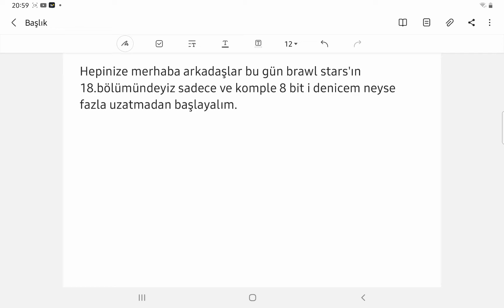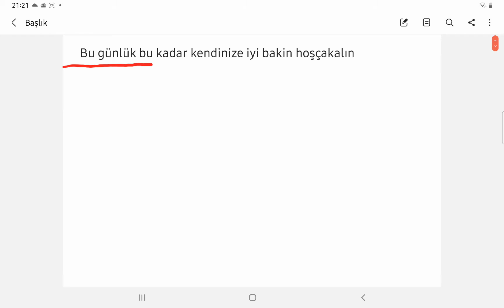Brawl stars 16.bölüm 8 bit i her modda denedim.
brawl stars indirme linki aşşağıda

brawl stars kutu açılımı,
100 h brawl stars,
standard h brawl stars,
k h brawl stars,
24h brawl stars,
50k brawl stars
kairostime lady k brawl stars
52k brawl stars

BEYAZ KRAL